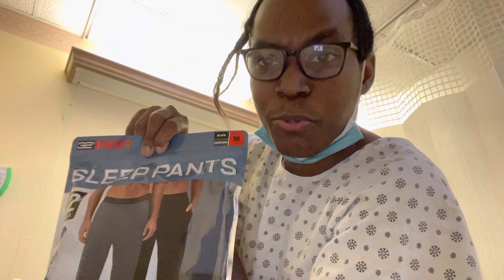Dialysis Christmas part 2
Opening my Christmas gifts in the hospital part two ￼